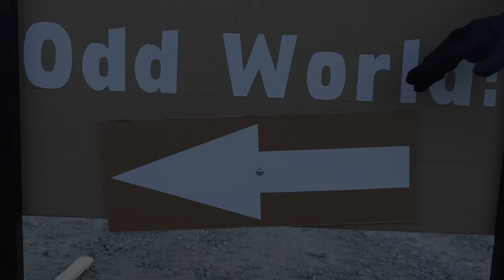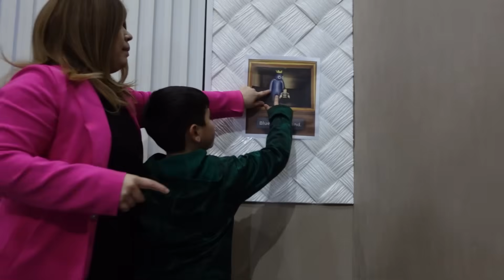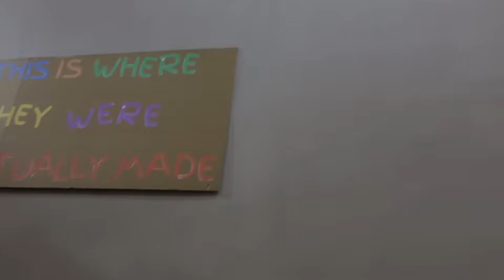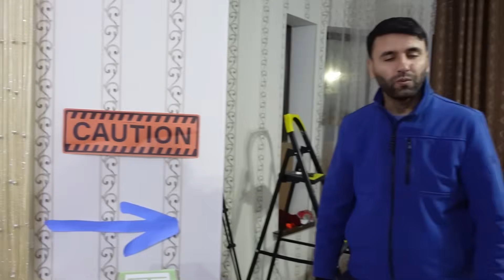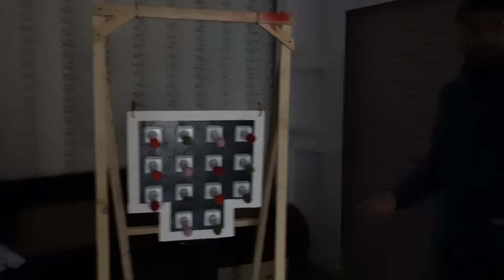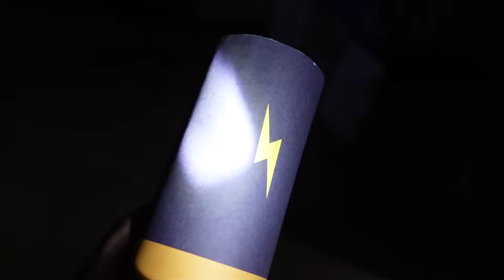Johny Shows Rainbow Friends In Real Life ALL NIGHTS!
Hi guys! in this video of Johny shows we play rainbow friends the roblox game in real life. We are sent to Hemlock woods and we are told by a mysterious character named Red, that we are supposed to help Red find all of the letter blocks. We search for the blocks and run into Blue in real life and he becomes our friend. Blue helps us find all of the blocks. Then we must find all the food packages and green comes out too, Green also becomes our friend. Then we must find the fuses and Orange rainbow friend comes out and has a dance party with us. After that we must find the batteries for the generator and we meet rainbow friends purple which also is friendly. All of the rainbow friends are friendly and helpful. We go around collecting whatever Rainbow friends Red asks us to. In the end we must eat cake and not wake up Blue by popping balloons, we go outside and then Rainbow friends Blue gets pulled back inside. We are unsure what pulled rainbow friends blue back inside. This is the kid friendly rainbow friends in real life with no scary jumpscares or bad language. We make this in real life skit, fun and family friendly.